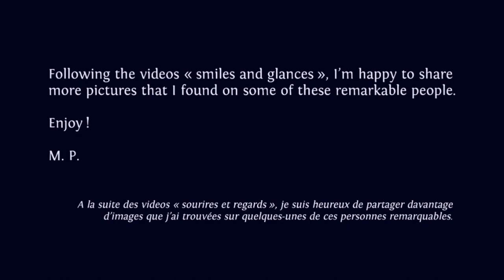HEART-FULL pictures : Kodo Sawaki (Inspiring pictures, inspiring people, spirituality)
M. P.

Music on the video : classic text from the zen tradition : the « Hokyo Zanmai » ; you can download it for free on this